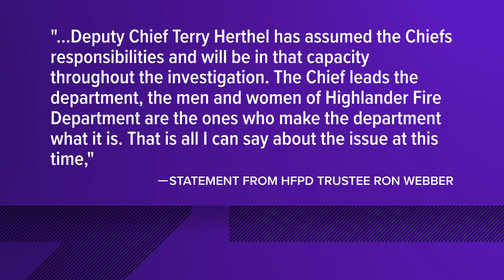Highlander Fire Protection District Chief placed on administrative leave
Highlander Fire Protection District Chief Jeremy Klein in Floyds Knobs was placed on paid administrative leave on the Fourth of July. Details about why Chief Klein was removed cannot be released at this time.